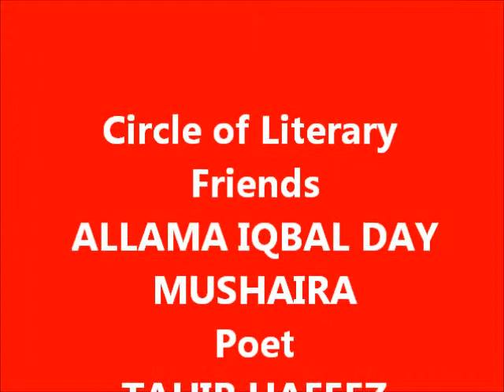CLF TAHIR HAFEEZ at Allama Iqbal Day Mushaira Oldham April 2012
Tahir Hafeez is an emerging lyricist of Manchester. He performed at the Allama Iqbal Day 2012 Mushaira organised by Circle of Literary Friends at Oldham Libraries. He presented this pericular ghazal in mutrannum style. The mushaira was chaired by Dr Mukhtaruddin Ahmed of Yorkshire.